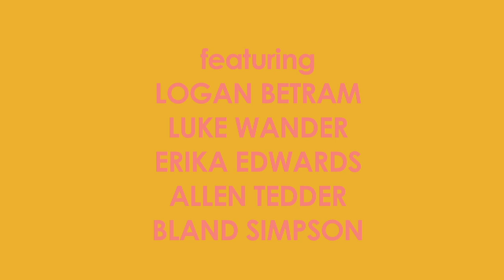Where the Ocean Meets the Sky PROMO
Abe and Jacob are happily marching towards PARADISE! THE LAND OF HOLY FUN AND GOODNESS! After being separated they reunite on the highest hill they can see where they find a dead body, a vulture, an am/fm radio, some whiskey and a knife.

6 CHANCES TO SEE THE SHOW! 1 ACT IN 70 MINUTES WITH NO INTERMISSION

"I had a dream, which was not all a dream.
The bright sun was extinguished, and the stars
Did wander darkling in the eternal space,"
LORD BYRON